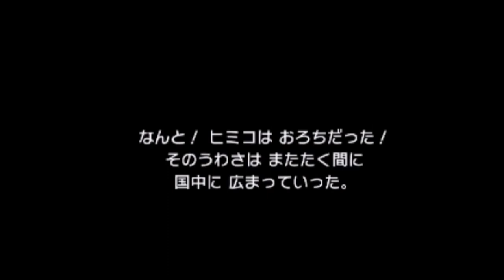【ドラゴンクエストⅢ・３DS実況】＃１０ ガイアのつるぎ～ヤマタノオロチ戦～ネクロゴンドの洞窟へ